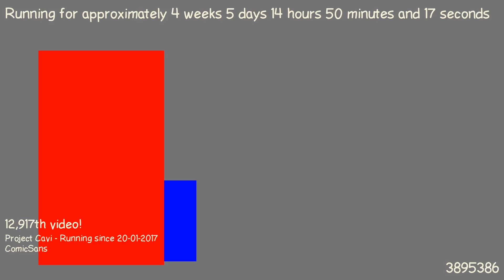1487854474 - Webdriver Cavi - H2